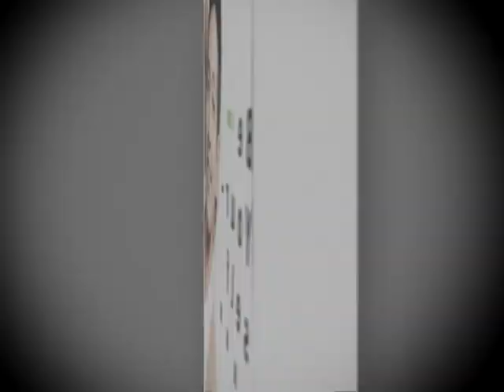柯震東 2011【有話直說】記者會VCR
2011／11／11 柯震東「有話直說」發片記者會VCR